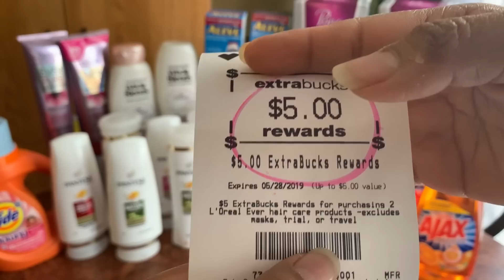Mi compra de CVS $4 dolaritos por todos estos productos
Hola chic@s como estan les pido disculpa por no tomar mini video ya q mi cell se me descargo sorry esperoyme entiendan.